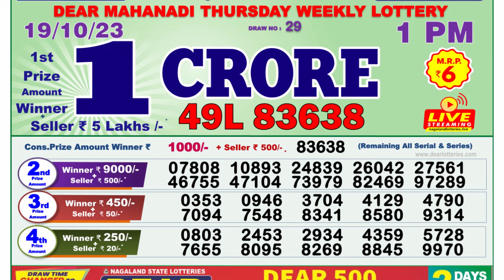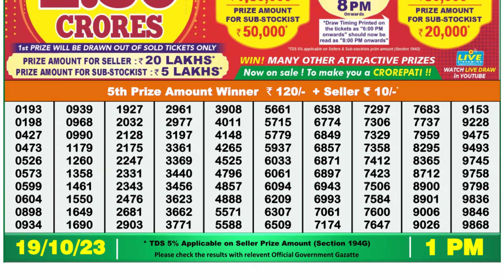Dear Lottery Sambad 1pm today 19.10.23 Nagaland State Lottery Result